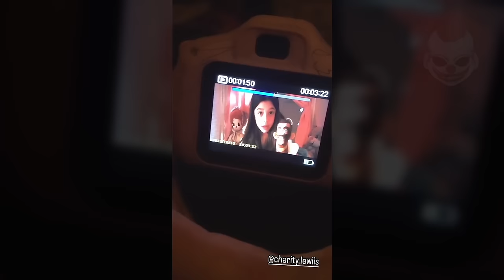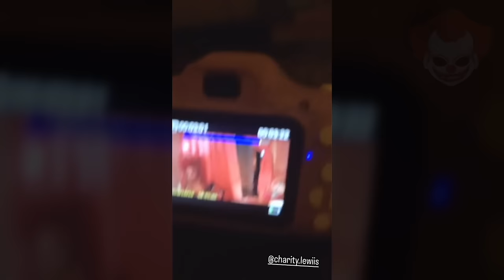VIDEO SPAVENTOSI DAL WEB EP. 22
Video spaventosi dal web. Nell'episodio di oggi:
poltergeist, strani fenomeni nel cielo e voci indefinite faranno spaventare a morte gli sfortunati che hanno ripreso queste immagini.
Mi trovi anche su @EndriuFiles